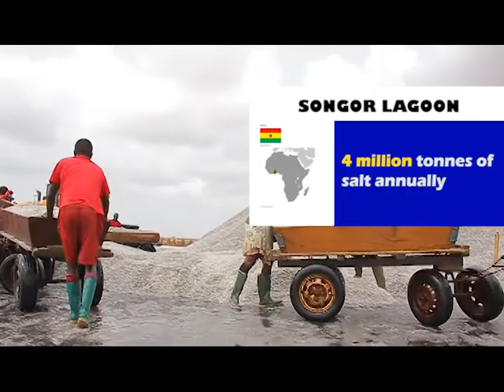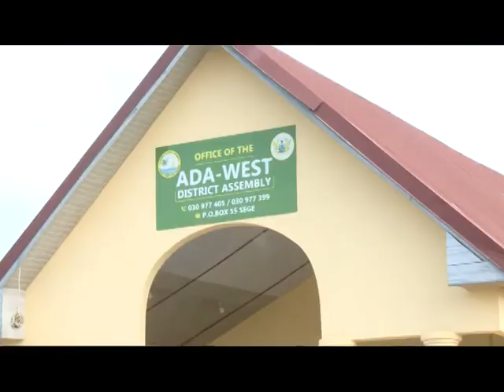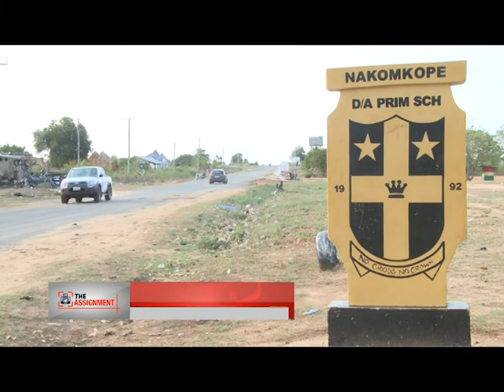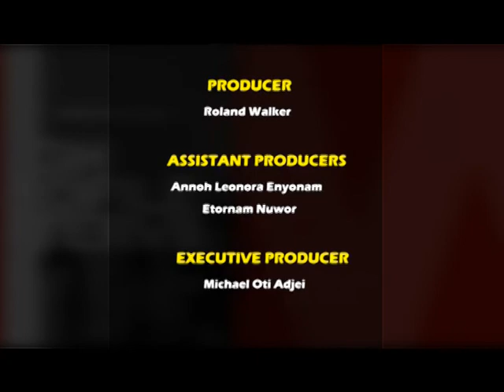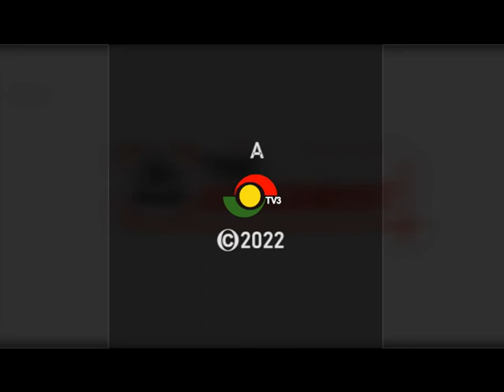THE ASSIGNMENT: SALT CITY DOCUMENTARY